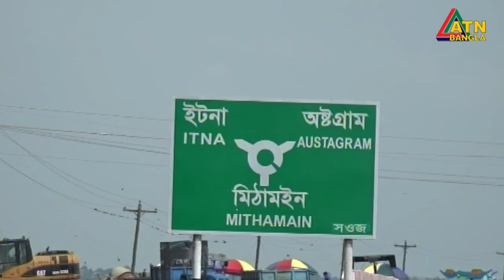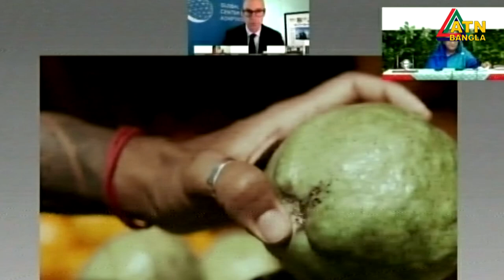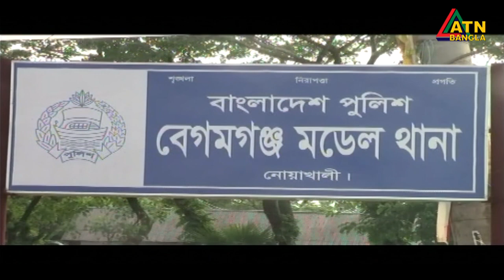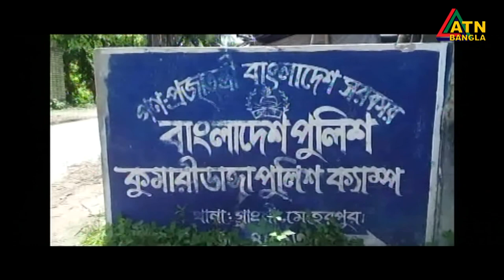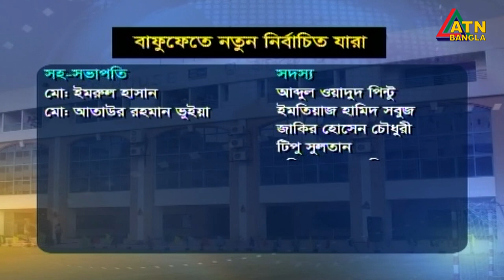এটিএন বাংলা সকাল ১০টার সংবাদ | 08.10.2020 | ATN Bangla News at 10 am